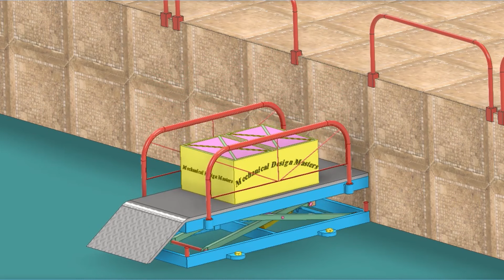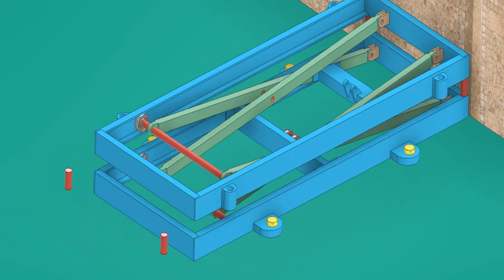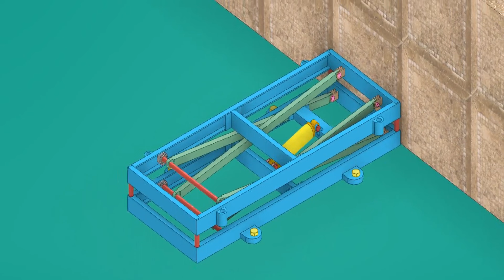Mechanism of Lifting Table - scissors mechanism by Hydraulic Cylinder ميكانيزم لطاولة رفع هيدروليكية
Mechanism of Lifting Table - scissors mechanism by Hydraulic Cylinder
ميكانيزم لطاولة رفع هيدروليكية
Mechanisms
Hydraulic Lift table
Hydraulic Lifter Design
Lifting Table Design
Hydraulic Scissor Design
Design
تصميمات لرافعة مخازن
تصميم رافعة مخازن
تصميم رافعة مخزن
تصميمات
تصميم
تصميم ترابيزة رفع
تصميم رافعة مقص
تصميم مقص هيدروليك
تصميم مقص هيدروليكى
Hydraulic Lifting Table Design
Design
Hydraulic Scissor Lift table
Hydraulic Scissors
ترابيزة رفع
رافعة مخزن
Hydraulic Scissor
Hydraulic Lifter
Hydraulic Lifting Table
Mechanism
Lifting Table Autodesk Inventor
Lifting Table Autodesk Inventor 2020
Hydraulic Scissors Autodesk Inventor
Hydraulic Scissor Autodesk Inventor
Hydraulic Scissor Inventor
Hydraulic Scissors Inventor
Scissors
Autodesk Inventor
Autodesk Inventor 2020
Scissors Autodesk Inventor
Scissors Animation
Scissor Animation
lifting table Animation
Scissors lifting table
Scissor
Scissors Mechanism
Lifter
Scissor mechanisms
طاولة رفع
Mechanical Mechanisms
Mechanical Principles
Assembly Parts workshop
Scissor Lift table
طاولة رفع هيدروليك
Motorcycle lifting table
Motorcycle Lift Table
Lifting Table
Hydraulic Lift Table
Lift Table
ميكانيزمات حركية
ميكانيزمات هيدروليكية
ميكانيزم لرافعة هيدروليكية
ميكانيزمات
ميكانزمات
طاولة رفع هيدروليكية
ميكانيزم مقص
ميكانزم مقص
مقصات
مقص
ترابيزة هيدروليك
ترابيزة
ترابيزه هيدروليكية
ترابيزة رفع هيدروليكي